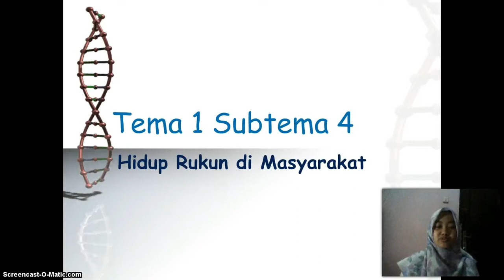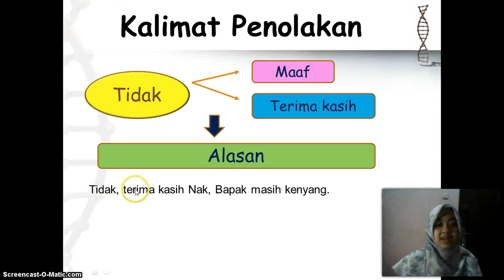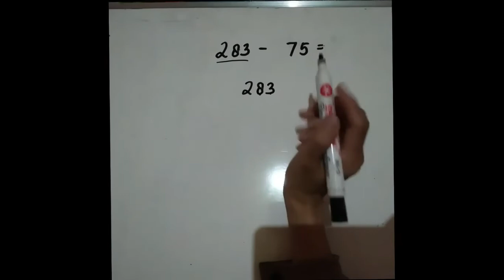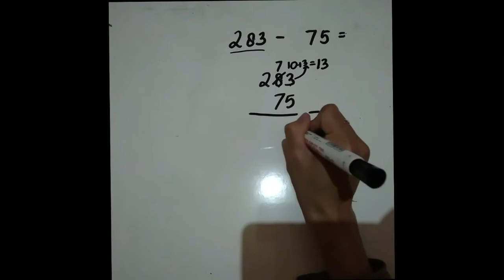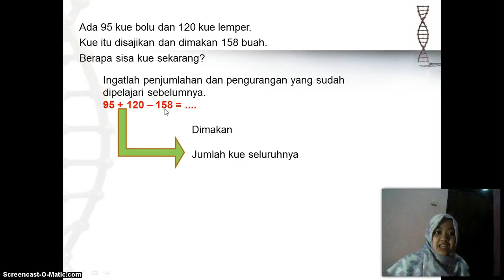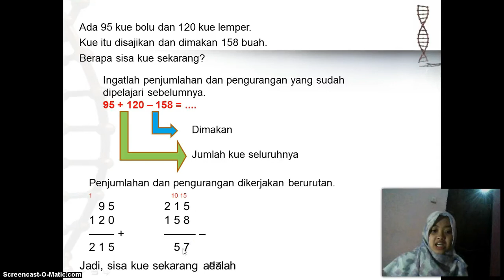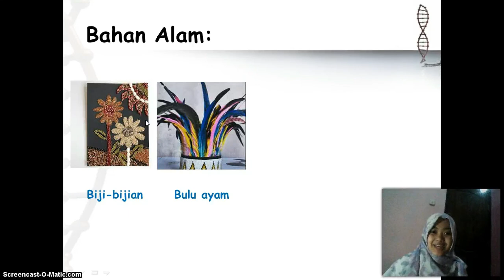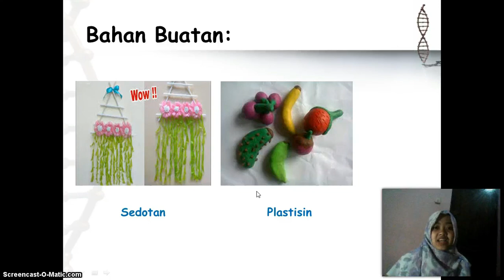BelajarbersamaSUKMA: Kelas 2 MI Islamiyah | Tema 1.4 | Hidup Rukun